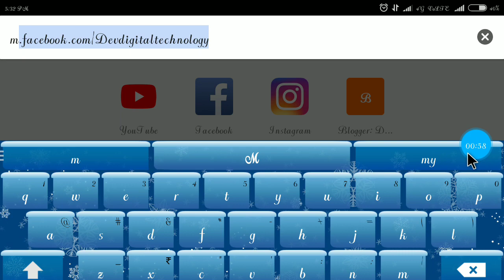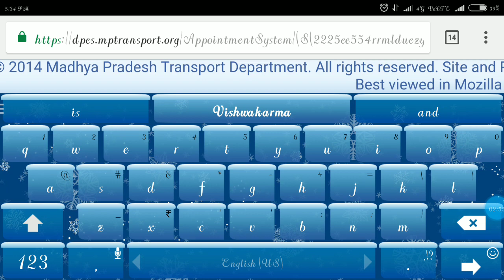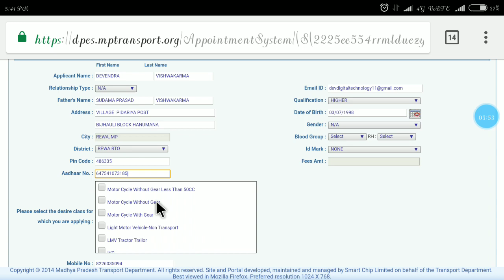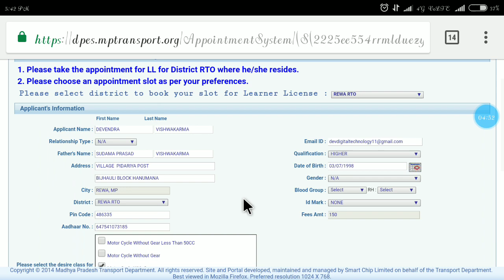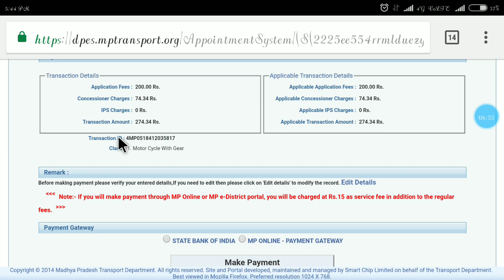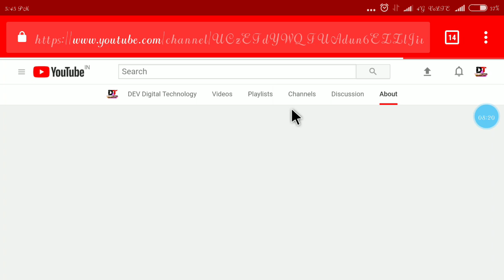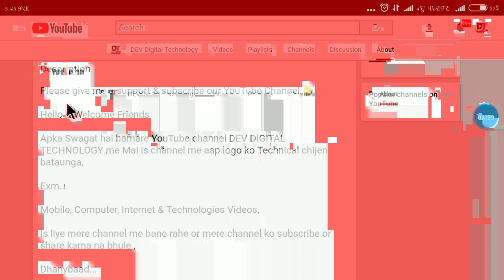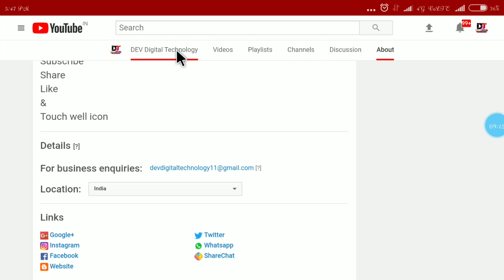अब घर बैठे ड्राइविंग लाइसेंस बनाये मात्र 5 मिनिट में , How to apply online driving licence in india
How To Apply Online Driving Licence In India ( RTOs LL/DL Full Process Step By Step in Hindi ).